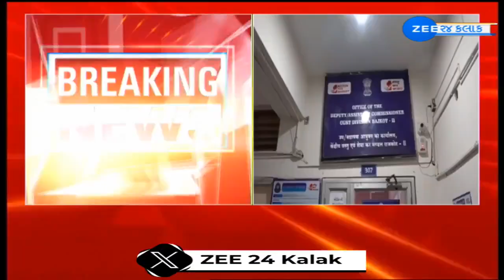After complaints of corruption, CBI raids Central GST office in Rajkot; Further details awaited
રાજકોટ સેન્ટ્રલ GST ઓફિસમાં પડ્યા દરોડા---

CBIની ટીમે GST ઓફિસમાં દરોડા પાડ્યા---

GSTના અધિકારીઓની ચાલી રહી છે પૂરપરછ--

રેસકોર્સ ખાતે આવેલી ઓફિસમાંથી ડોક્યુમેન્ટ્સ કબજે કરવામાં આવ્યા---

GSTના ઉચ્ચ અધિકારી સામે ભ્રષ્ટાચારની થઈ હતી ફરિયાદ---

CGSTના એક અધિકારીની CBIએ અટકાયત કરી--

CBI ટીમ અધિકારીને લઈને ગાંધીનગર જવા માટે રવાના થઈ...